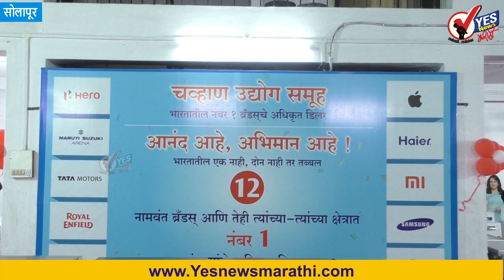सोलापूर | होटगी रोडवर सुरू झाले चव्हाण ट्रेडिंग कंपनी चे सुसज्ज शोरूम...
सोलापूर : सोलापुरातील होटगी रोडवर चव्हाण ट्रेडिंग कंपनीच्या सुसज्ज शोरूमचे उद्घाटन बुधवारी माजी महापौर पुरणचंद्र पुंजाल यांच्या हस्ते करण्यात आले. यावेळी बाबू चव्‍हाण ,घनश्याम चव्हाण ,केतन शहा ,सतीश मालू,. सुरेश फुलमारी, दिलीप पेठे, दीपक मुनोत,माडकर वकील यांच्यासह विविध क्षेत्रातील मान्यवर उपस्थित होते फित कापून तसेच दीपप्रज्वलन करून पाहुण्यांच्या हस्ते या शोरूमचा शुभारंभ करण्यात आला त्यानंतर पहिले ग्राहक डॉक्टर तोष्णीवाल यांना 165 सेंटिमीटर लांबीचा TV. मान्यवरांच्या हस्ते देण्यात आला. आपल्या मनोगतामध्ये माजी महापौर पुरणचंद्र . पुंजाल यांनी चव्हाण बंधू चे कौतुक करत त्यांच्या वाटचालीच्या आठवणी सांगितल्या.त्यावेळी बाबू चव्हाण यांनीदेखील ग्राहकांच्या विश्वासामुळेच  चव्हाण उद्योग समूहाची भरभराट सुरू असल्याचे सांगितले.
यावेळी विविध मान्यवरांनी चव्हाण बंधूंना शुभेच्छा दिल्या.